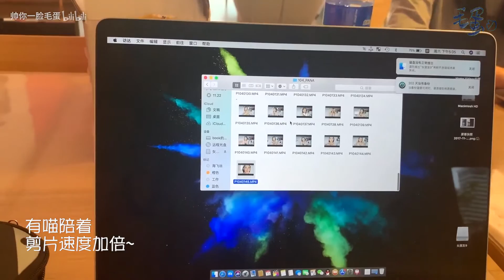daily vlog | 美妆博主的一天怎么过～*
大家会不会好奇，美妆博主的日常生活是怎样的？这次蛋蛋走出家门，也争取给大家带来更丰富的内容～今天是一期偏日常的，早起get ready+精致女孩礼盒+大型撸猫现场，一起感受海边的快乐吧！